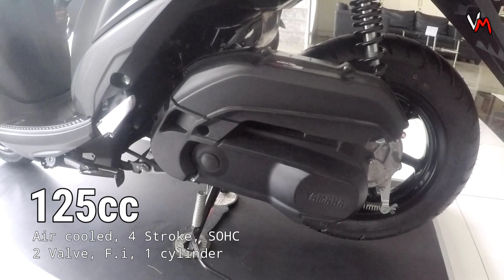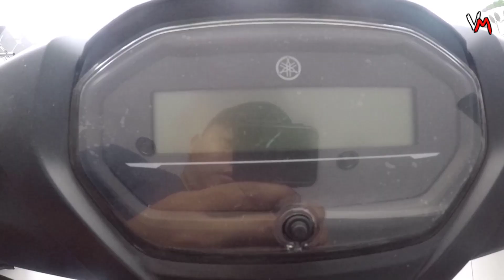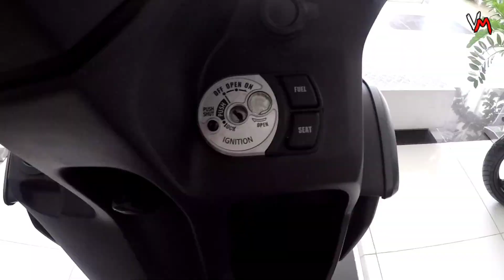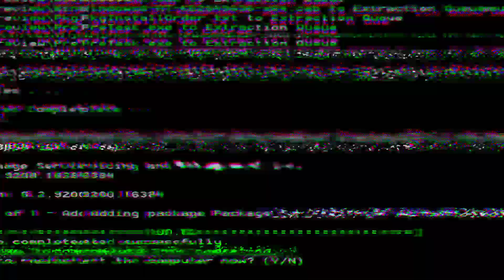Mas Pina Ganda Pa! 2023 Yamaha Mio GRAVIS 125